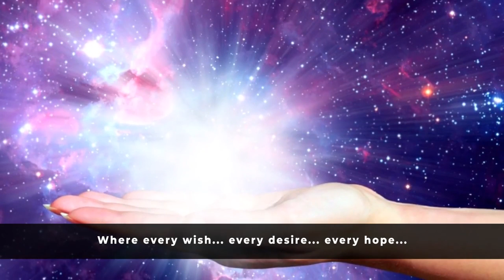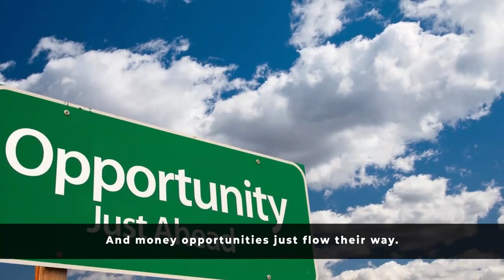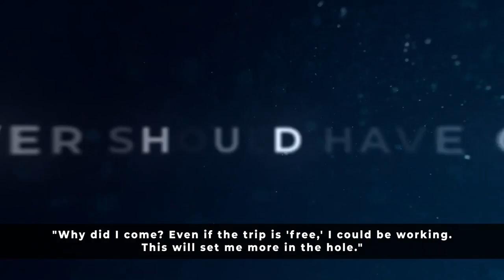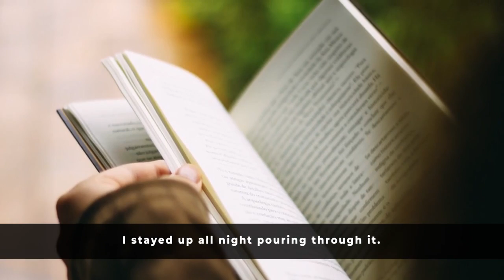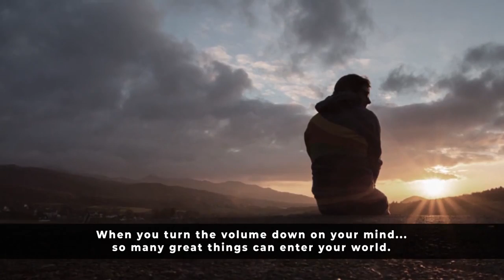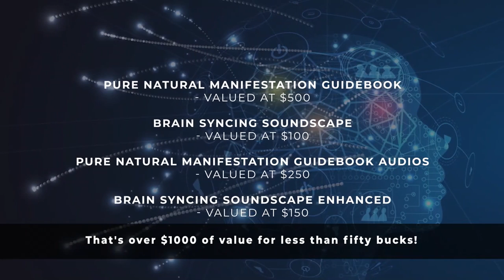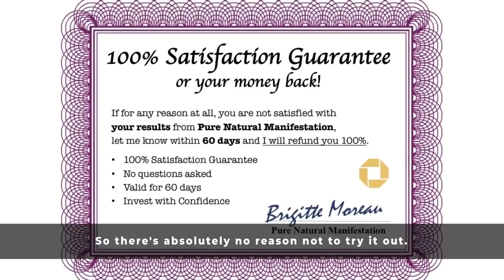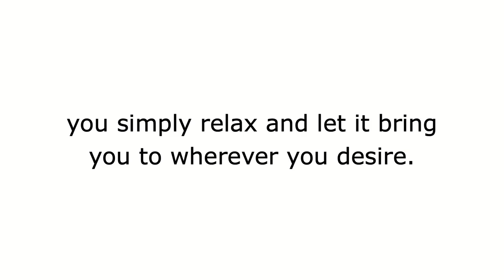Pure Natural Manifestation - Brigitte Moreau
Pure Natural Manifestation by Brigitte Moreau is a life-changing revolutionary personal development program. The Pure Natural Manifestation program will help you easily understand the manifestation and law of attraction which you can apply in your life and can entirely change the current scenario. This program can help you improve the relationship issues, money, happiness, and success. You can achieve the goals and aims of your life very easy if you follow the pure manifestation program. Pure Natural Manifestation directly targets your brains and it forces it to accept your life desires and goal.
The Pure Natural Manifestation Program will educate you with a modern, scientifically proven method that can help you not to get affected by external issues.

What is Included in Pure Natural Manifestation?
✅Quick start guide– The program comes with a guide that will help you understand the programs effectively. This way, you will be able to complete the program correctly and can get the most out of it in terms of results.
✅The audiobook version– This comes as a free bonus and it helps the uses in listening to these life-changing audio tracks from anywhere in the world. There are nine audio CDs in this program that teaches different life lessons.
✅Pure natural mindfulness– This is a set of power audio tracks. These audio tracks are designed in a way to reset your mind. You will feel stress-free and full of energy after listening to these mood-elevating tracks.

Features Of Pure Natural Manifestation eBook:
✅With the help of the Pure Natural Manifestation PDF, you would be able to visualize the goal of your life. It would increase the flow of positive energy in your mind and encourage you with everything that you have ever wanted to achieve.
✅The program also talks about people's Pure Natural Manifestation reviews, who have achieved success in their life by increasing their potential and adjusting to the surrounding environment.
✅You would be able to learn about ancient pure natural manifestation that would give you a more effective result by bringing in certain changes in life.
✅This is an excellent guide book which would help everyone to re-align with the real forces of attraction to get the natural flow of energy and positivity in life.
✅It's all 100% money-back guaranteed... for a full 60 days